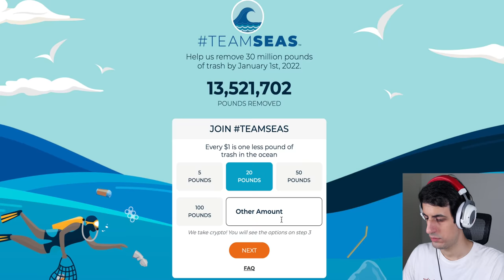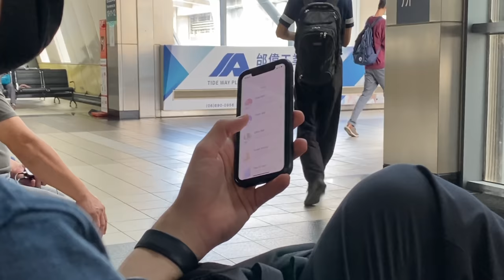Playing Bass in the OCEAN for MrBeast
Let's SLAP the trash out of the ocean together.